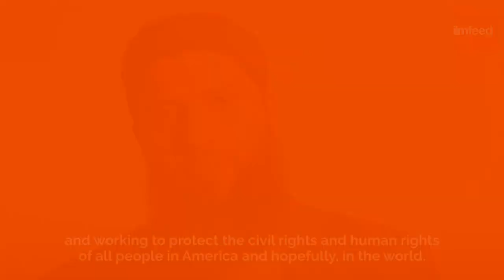Muslim reaction to Donald Trump Win!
To the Christian Trump supporters leaving insulting comments it's sad to say that you haven't read the Bible or the Quran. Islam is the only other religion that makes it an article of faith to believe that Jesus Christ was the messiah born of a Virgin. There is an entire Chapter in the Quran titled "Mary" after the Virgin Mary. Also as Muslims we believe in all the Prophets of God e.g. Adam, Noah, Abraham, David , Lot, Zachariah, Moses, Jesus and Muhammad (Peace be upon them all). We Muslims believe that God sent Jesus to preach the oneness of God and to bring his people back onto the straight path but sadly our Christians friends tend to go to various extremes. Some worship Jesus (Peace be upon him) as God, others call him the son of God and so on so forth. Regardless of your view points please don't be insulting. The Bible states:

"Matthew 7:12  “So whatever you wish that others would do to you, do also to them, for this is the Law and the Prophets".